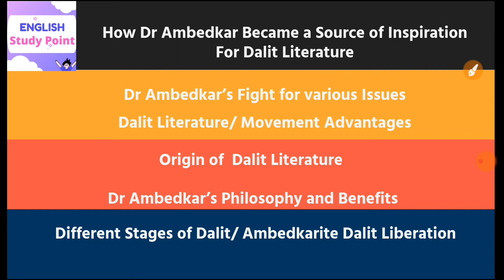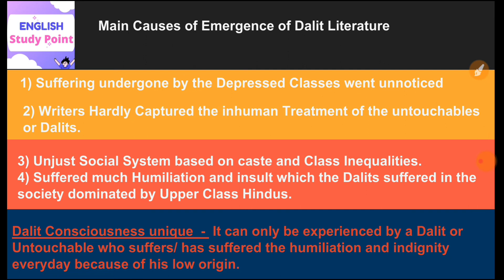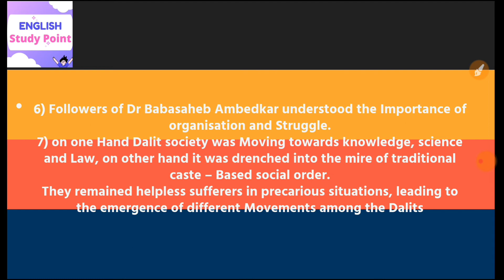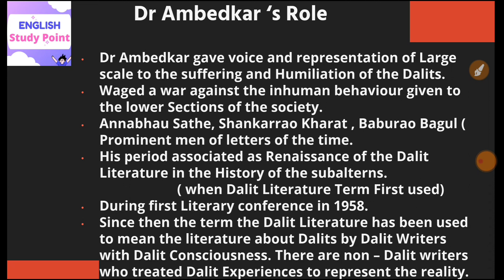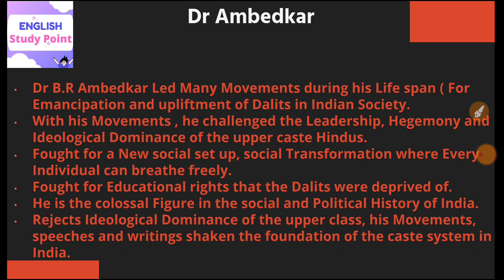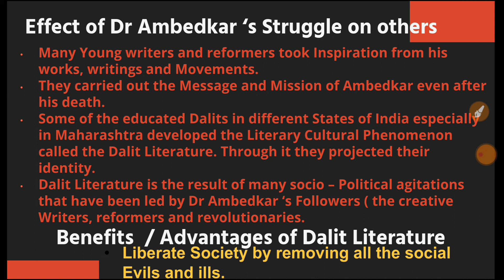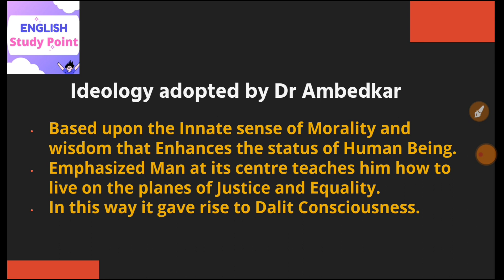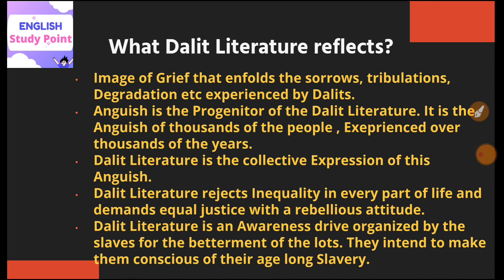Dalit Literature and Ambedkar| UGC NET EXAM